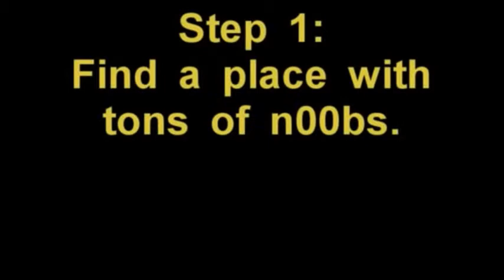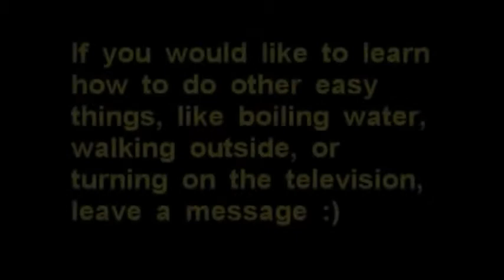How to win Guild Wars (Part 2)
Today we learn that trolling Random Arenas is the best thing ever.
I had to reupload because of copyright notices from the old song, which I have squelched as much as possible (I don't have the original video anymore)